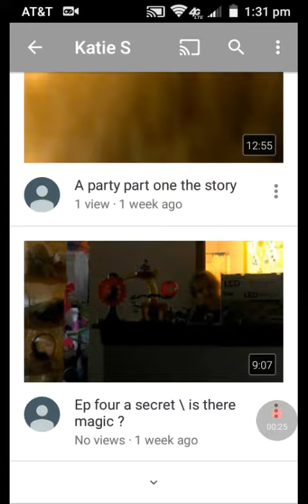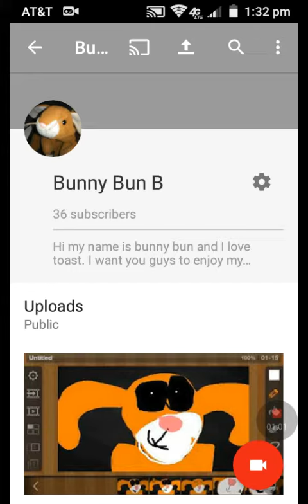Shout out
Goes to Katie S.